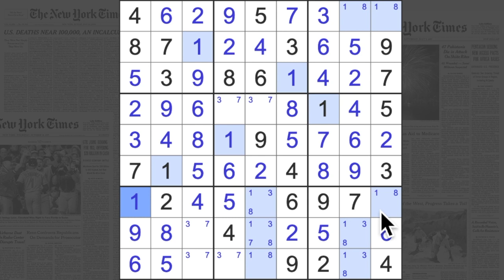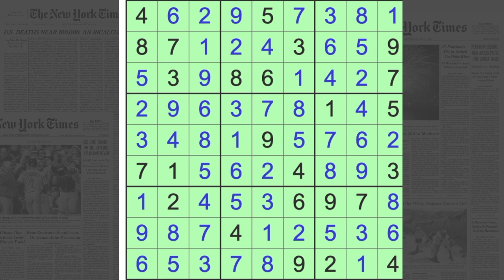Sudoku solution – New York Times sudoku 23 November 2022 Hard level